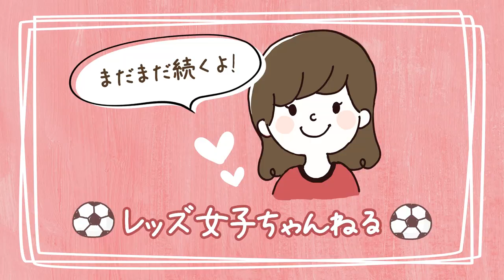浦和レッズを退団&引退した選手について私が思うことを話します【阿部勇樹】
動画見てくれてありがとうございます！レッズ女子ちゃんねる運営委員会です！

---［出演］---
【加藤早和子】